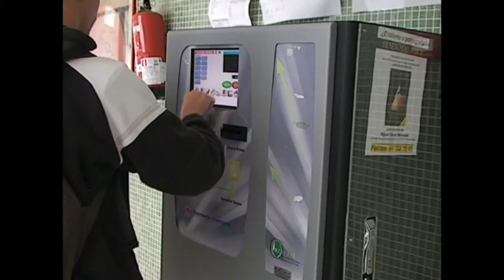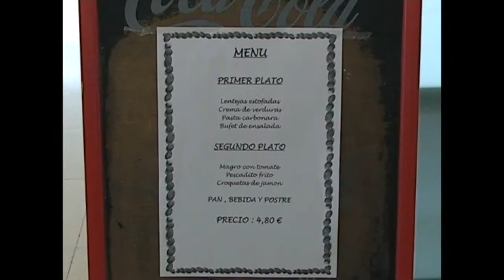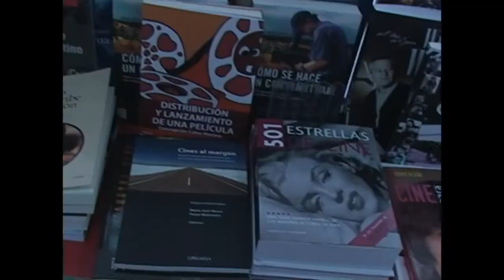cafetería I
Priemera versión del video de la cafetería tipo videoclip o algo así (falta unificar un poco la imagen y el sonido).

Opinen!! XD